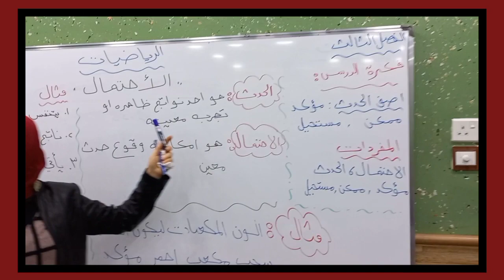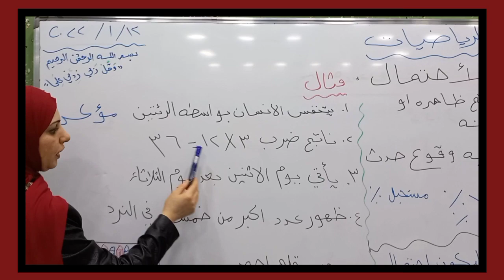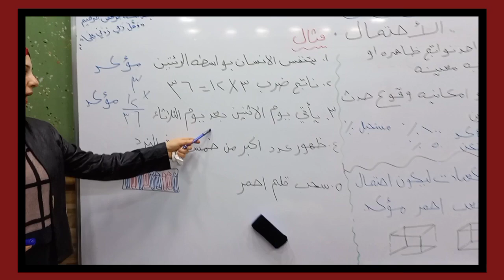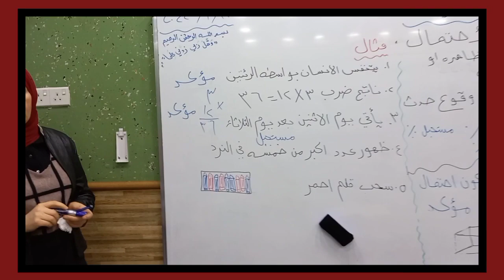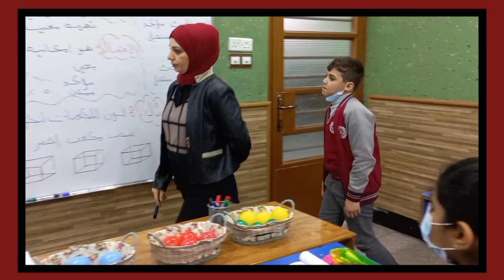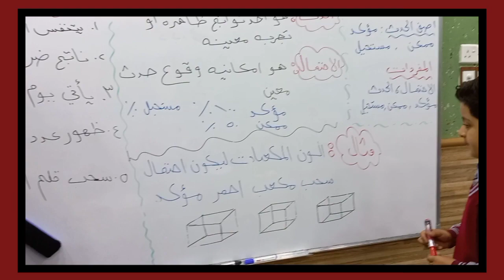درس الرياضيات للصف الرابع موضوع الاحتمال للست اشراق شامل